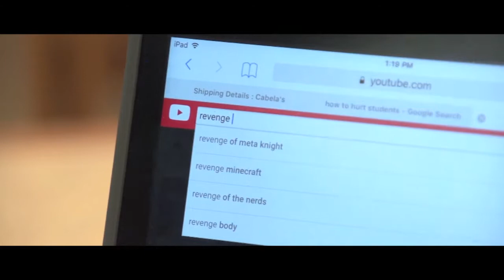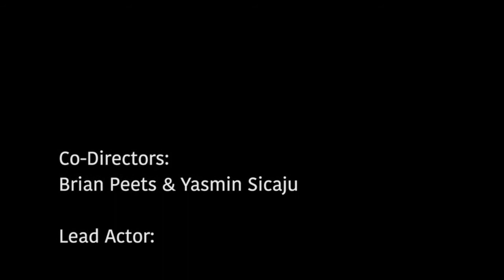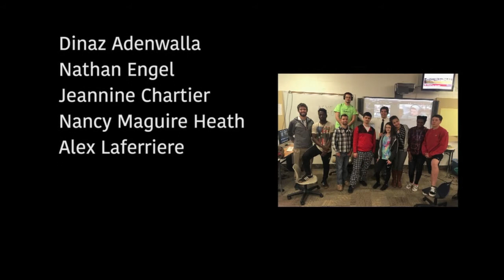Start With Hello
A short movie created by students from the RI School for the Deaf, under the tutelage of artist-in-residence and filmmaker Alex Laferriere, about dealing with a current issue of concern: potential school violence. Stay past the end credits for the student's reflections on the filmmaking process, open captions included.